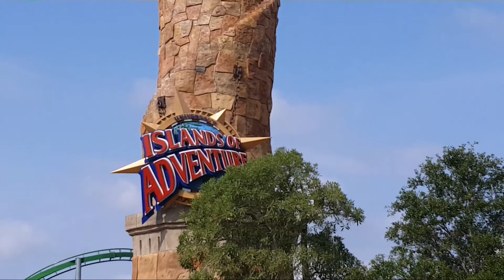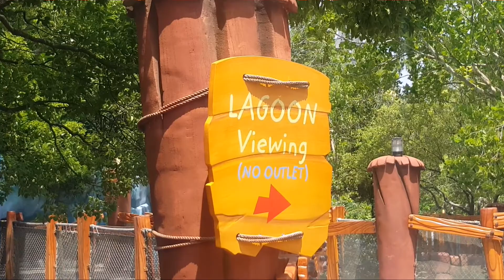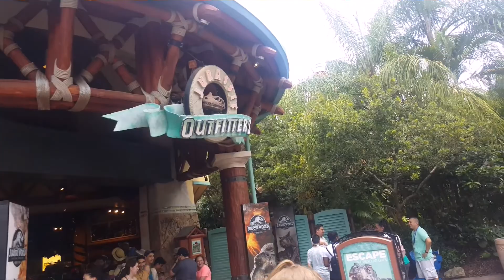Islands of adventure Orlando